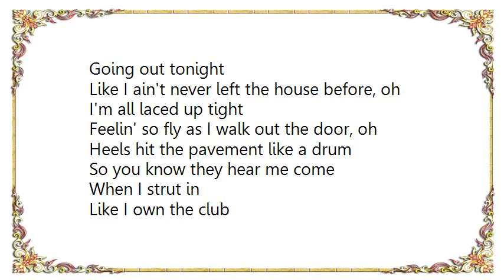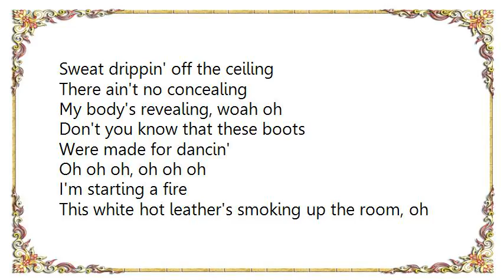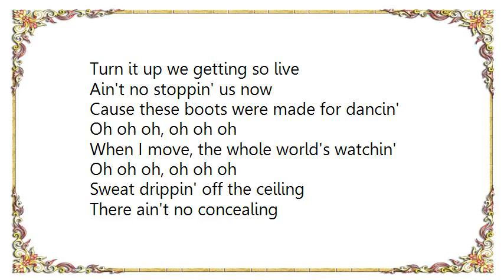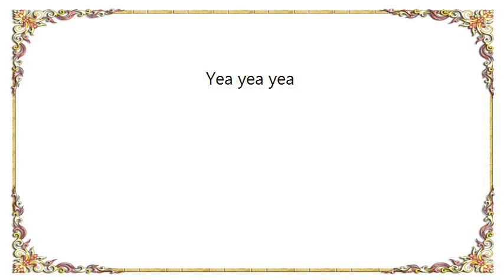DJ Antoine - These Boots Radio Edit Lyrics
[Lyrics DJ Antoine - These Boots Radio Edit]
Like I ain't never left the house before, oh
I'm all laced up tight
Feelin' so fly as I walk out the door, oh

Heels hit the pavement like a drum
So you know they hear me come
When I strut in
Like I own the club
And I'm not wasting any time
So I'm makin' a b line
Underneath the spot light
You'll find me there all night

Cause these boots were made for dancin'
Oh oh oh, oh oh oh
When I move, the whole world's watchin'
Sweat drippin' off the ceiling
There ain't no concealing
My body's revealing, woah oh
Don't you know that these boots
Were made for dancin'

I'm starting a fire
This white hot leather's smoking up the room, oh
I'm electrified
I whip my hair to the music
My body's so into it, I'm so in tune

And I'm just here to have fun
Go hard 'til I see the sun rise
Blazin', we sh-shuttin' it down
And the DJ's a friend of mine
Turn it up we getting so live
Ain't no stoppin' us now

Dirty, dirty dancin' the way I feel
Nothin' else can quite match it
When I put my boots on
Feels like I'm so far gone
I'm lost in the music
I'm ready to do this

These boots were made for dancin'

Yea yea yea
Made for dancin'